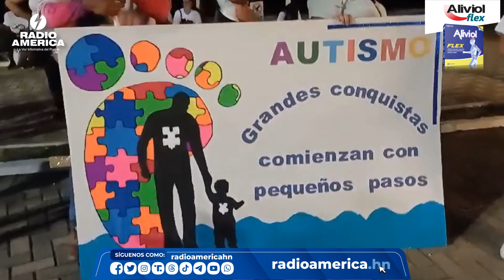APOAUTIS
Con alegría y entusiasmo finalizó la conmemoración y concientización del día del autismo, en la ciudad de La Ceiba, en el departamento de Atlántida, específicamente en el Malecón.